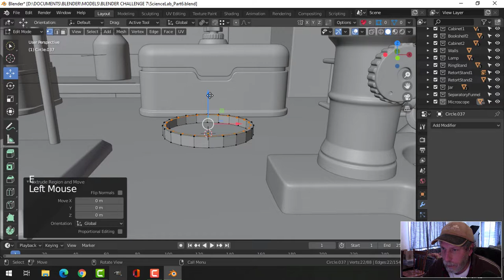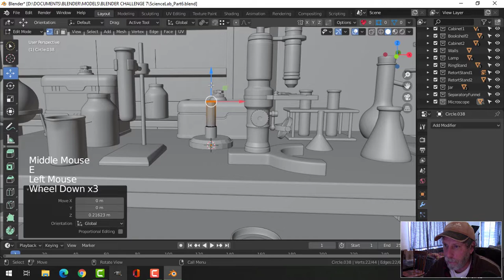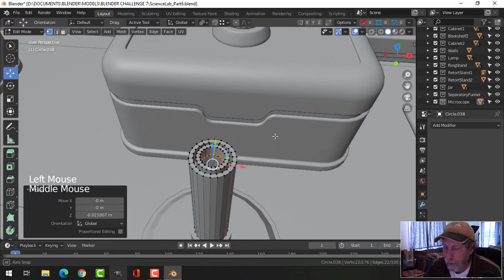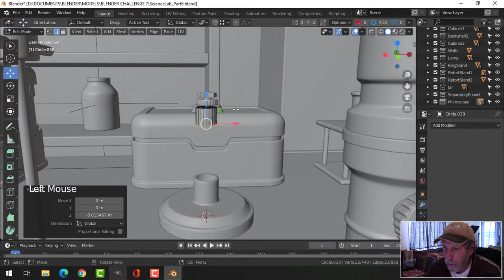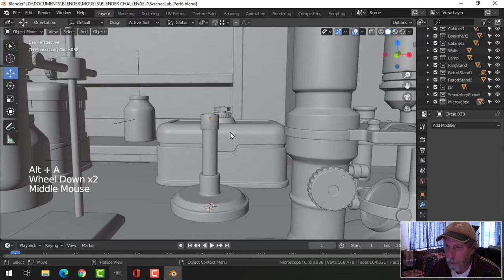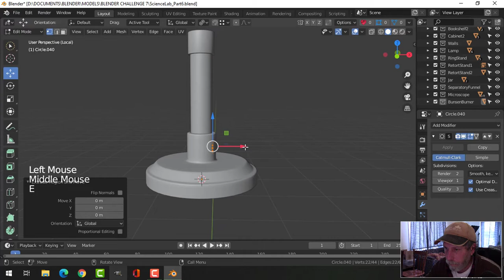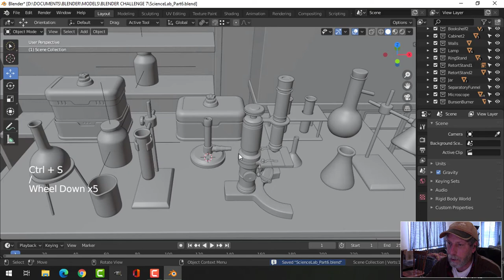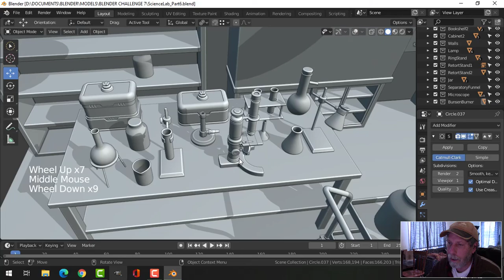BLENDER CHALLENGE 7: Modeling a Science Lab (Part 6)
Very quick and easy method to make a simple Bunsen burner.  I've used a lot of different Bunsen burners in my 25 years of teaching high school science and this one is one of the simplest with very few details.  Hopefully, it will fit the scene nicely.

BLENDER CHALLENGE 7: Science Lab
Deadline: Sunday January 17, 2021

Go here to watch all my videos in this series of modeling the Science Lab: